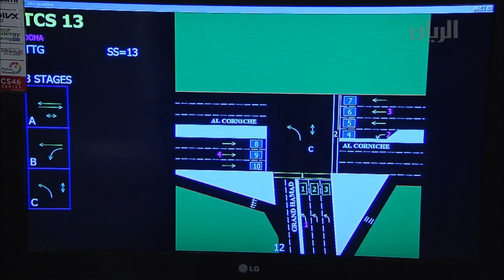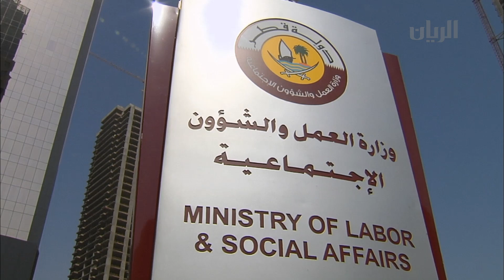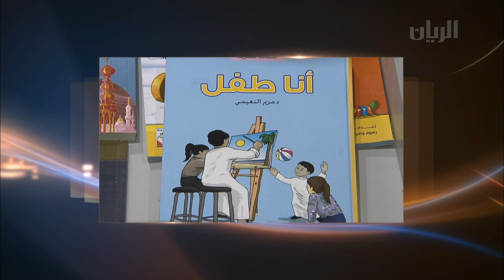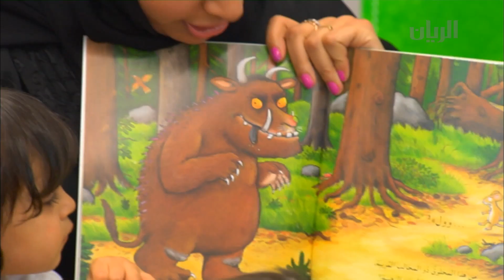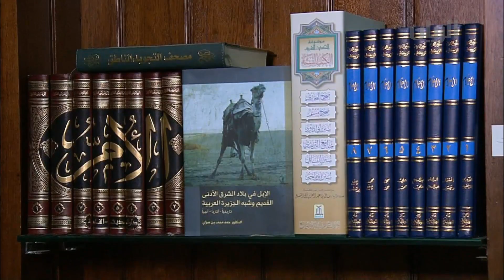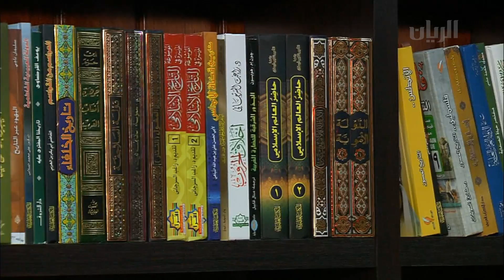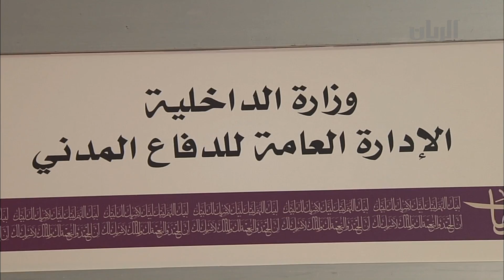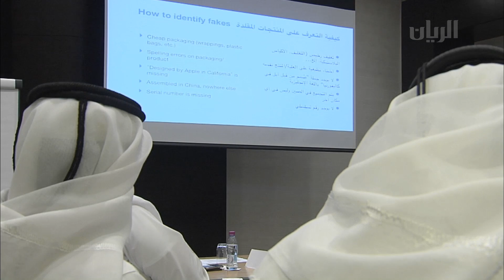برنامج تراحيب 16-09-2013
ركزت هذه الحلقة على دور وزارة العمل والشؤون الاجتماعية في تأمين الفرص المتاحة وتوفير الوظائف وأشارت في المجال الثقافي الى أفضل السبل في التشجيع على القراءة كما تطرقت في المجال الصحي الى حملة كلنا لتوعية العمال والعاملين في الأماكن المكشوفة.